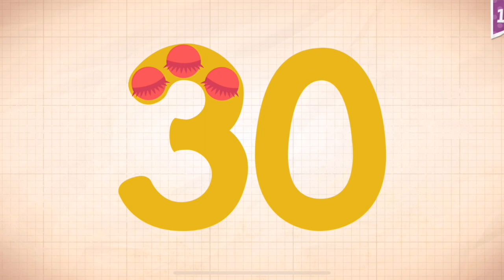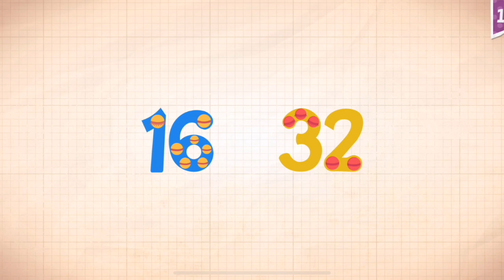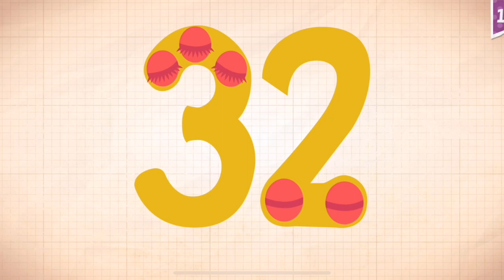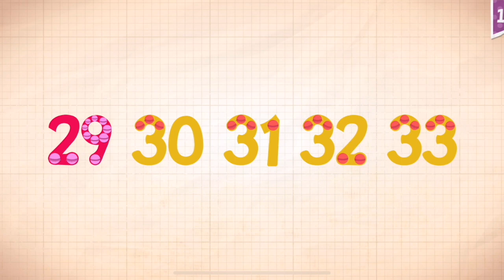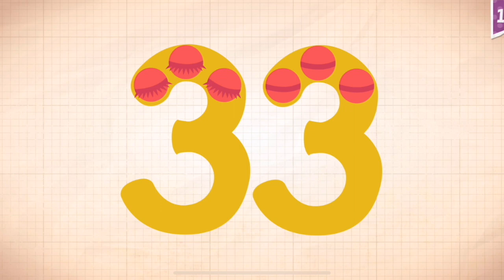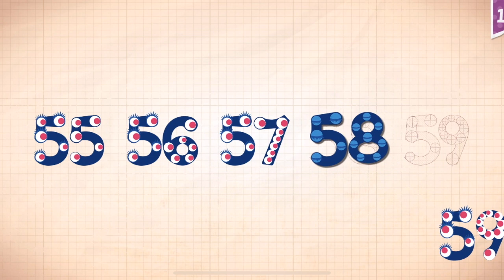Endless Numbers Learn To Count 1 to 10 Best App For Kids Count 1 to 50